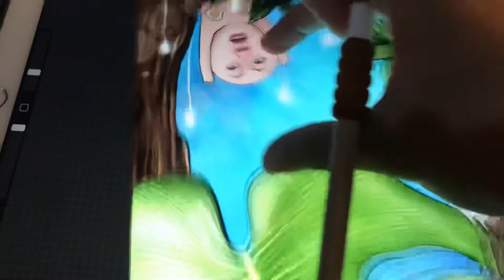Draw with me " Let's guess...Where am i ? - Wonderland " :: punupunnnnnnn.draw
ตัดคลิปตอนเช้าอีกแล้วววว ยางมิ๊ได้นอนนนนน
ปกติก็พูดไม่รู้เรื่องอยู่แล้ว นี่ยังไม่ได้นอนยันเช้ายิ่งแล้วใหญ่ 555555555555
ขออภัยทุกคนมา ณ. ที่นี้ด้วยนะคะ

ปันแทบไม่ได้พูดถึงคอนเซ็ป กับแรงบันดาลใจในคลิปเลยงะ
เพราะคลิปยาวมากกกก แงงง ถ้าทุกคนอยากฟังเดี๋ยวปันทำคลิปแยกให้นะคะ

รับจ้างวาดรูปนะคะ ยังไงสนใจติดต่อได้น้า
Line :: @case.bittersweet

รูปนี้ปันนำไปทำ case โทรศัพท์ขายน้าา มีหลายรุ่นนะคะ
เข้าไปดูได้ที่ link ด้านล่างนี้เลยน้าา

• Tools  •
Drawing : Ipad pro , apple pencil , procreate

Pun.